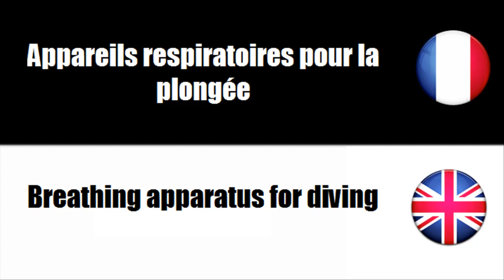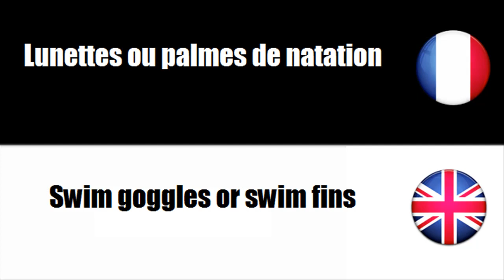[French vocabulary] Equipements de sports nautiques